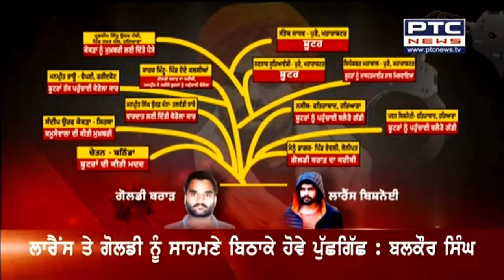Gangster Goldie Brar arrested : ਗੋਲਡੀ ਦੀ ਗ੍ਰਿਫ਼ਤਾਰੀ ਤੋਂ ਬਾਅਦ ਬਲਕੌਰ ਸਿੰਘ ਦਾ ਪਹਿਲਾ ਪ੍ਰਤੀਕਰਮ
ਗੋਲਡੀ ਦੀ ਗ੍ਰਿਫ਼ਤਾਰੀ ਦੀ ਖ਼ਬਰ ਤੋਂ ਬਾਅਦ ਪਿਤਾ ਬਲਕੌਰ ਸਿੰਘ ਦਾ ਪਹਿਲਾ ਪ੍ਰਤੀਕਰਮ
ਗੋਲਡੀ ਬਰਾੜ ਦੀ ਗ੍ਰਿਫ਼ਤਾਰੀ ਦੀ CM ਮਾਨ ਨੇ ਕੀਤੀ ਤਸਦੀਕ
'ਜਲਦ ਹੀ ਭਾਰਤ ਲਿਆਂਦਾ ਜਾਏਗਾ ਗੋਲਡੀ'